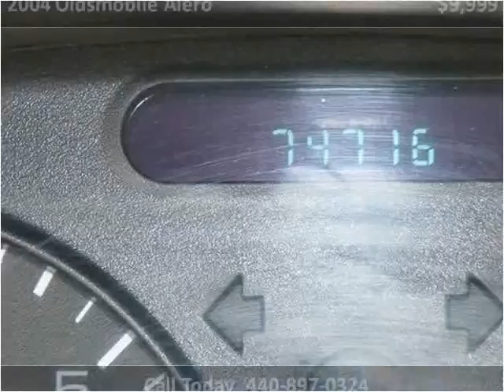2004 Oldsmobile Alero available from North Coast Auto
This 2004 Oldsmobile Alero is available from North Coast Auto.